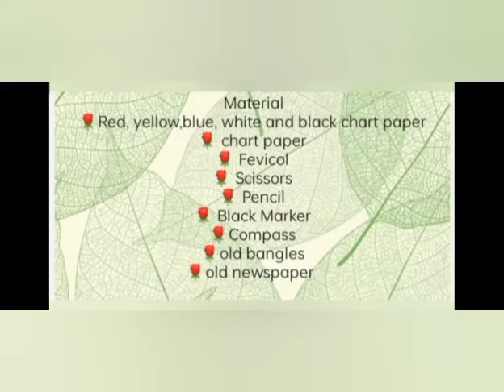how to make Rangoli using CD old bangles peanut peel and chart paper